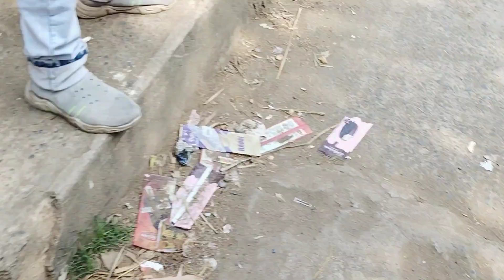নিত্যানন্দ মহাপ্রভুর আবির্ভাব তিথিতে আজ মহোৎসব চলছে। Birchandrapur Nitai Bari ।Birbhum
নিত্যানন্দ মহাপ্রভুর আবির্ভাব তিথিতে আজ মহোৎসব চলছে। Birchandrapur Nitai Bari ।Birbhum @Sukhi Gharkanna
Mohaprobhu Nityananda birthday celebration 2024
      ⭕⭕🪔আজ আমি বেরিয়ে পড়লাম মহাপ্রভু নিত্যানন্দের বাড়িতে তার জন্মদিন উপলক্ষে বিরাট আয়োজন লাখো লাখ মানুষের উপস্থিতি এবং মহোৎসব তারি সাক্ষী থাকতে বেরিয়ে পড়লাম। মহাপ্রভু নিত্যানন্দের ৫৭১ তম জন্মোৎসব নিত্যানন্দের জন্মভূমিতে বিরাট আয়োজন হয়েছে জন্মদিন উপলক্ষে নিতাই বাড়িতে তিন দিন ধরে অনুষ্ঠান চলে ত্রয়োদশী থেকে শুরু হয় অনুষ্ঠান। বহু মানুষ এই অনুষ্ঠানের সাক্ষী হন এবং পূর্ণ অর্জন করতে আসেন লাখ লাখ মানুষ একটা পপুলার পর্যটন কেন্দ্র হিসেবেও গড়ে উঠেছে নিতাই বাড়িতে কেন্দ্র করে বহু মন্দির গড়ে উঠেছে তাই জন্য বীরচন্দ্রপুর কে বলা হয় একচক্র ধাম। নিত্যানন্দের জন্মদিন ২০২৪।
         🌼আপনারা আমার সঙ্গে থাকুন দেখতে থাকুন আমরা কিভাবে ঘুরেছি কি করেছি কোথায় গেলাম কি খেলাম সমস্ত কিছু আপনাদের কাছে শেয়ার করব বলেই চলে এলাম ।আর যদি আমার ব্লগ গুলো আপনাদের ভালো লেগে থাকে, অতি অবশ্যই লাইক, কমেন্ট আর সাবস্ক্রাইব করবেন বেল আইকনটি প্রেস করতেন একদম ভুলবেন না।
        🌼সুতরাং দেখতে থাকুন নেক্সট দিন আমি আরো সুন্দরভাবে মন্দিরের ভেতরে আমরা কি করলাম ,কেমন দেখতে এবং সমস্ত তথ্য নিয়ে আসছি। আমি সম্পূর্ণ এই পর্বটা তে সম্পূর্ণ দেখাতে পারব না ভিডিওটা অনেক বড় হয়ে যাবে ,তাই তবে নেক্সট পর্বটিতে সব কিছু শেয়ার করব আমার সঙ্গে থাকুন ভালো থাকুন সুস্থ থাকুন ,আবার আসছে মাত্র কয়েক সেকেন্ড অপেক্ষা।।

1. Nitai Bari, Birbhum, West Bengal . Nitai Bari Birbhum
2. Nithyananda Mondir. Nityanander janmasthan

3. Mohaprobhu Nityananda janmotsav 2024. Dham Birchandrapur, Birbhum.

4. Nitai Bari. Nityanand janmabhoomi.

5. Birchandrapur Nitai Bari.